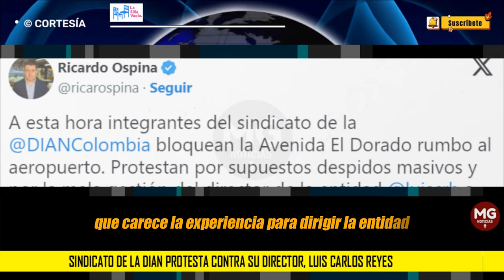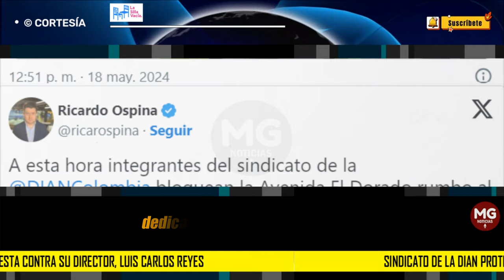ATENCIÓN 📢 SINDICATO DE LA DIAN PROTESTA CONTRA SU DIRECTOR, LUIS CARLOS REYES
En una entrevista con la Revista Semana , la presidenta del sindicato de la Dian, Ángela Mera denunció que el director de la entidad, Luis Carlos Reyes se dedica solamente a las redes sociales y no al problema laboral que atraviesa la Dian. A esta hora, funcionarios de la Dirección de Impuestos y Aduanas Nacionales protestan sobre la Avenida El Dorado en Bogotá en contra de Reyes.